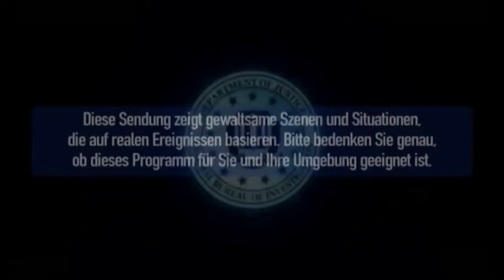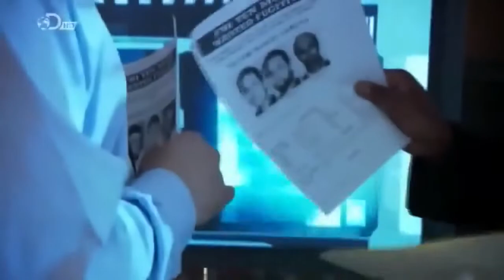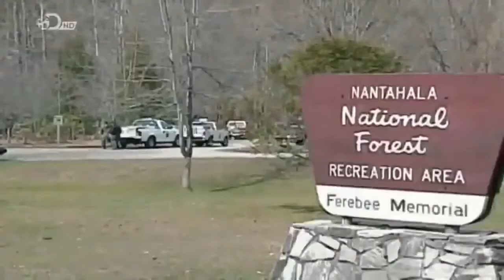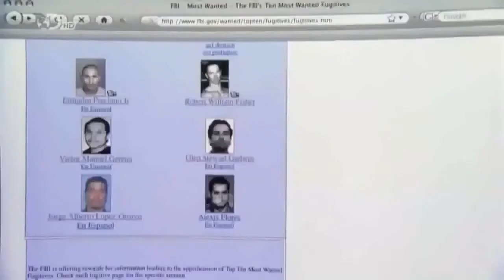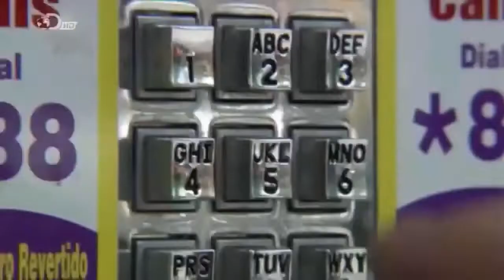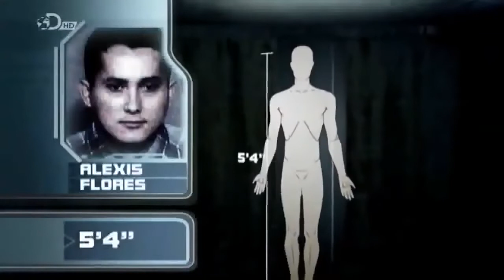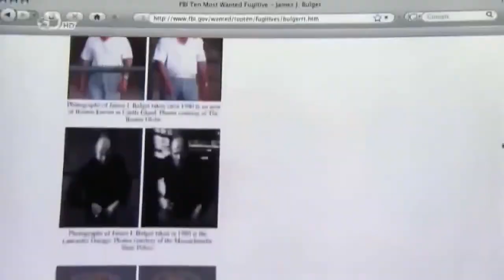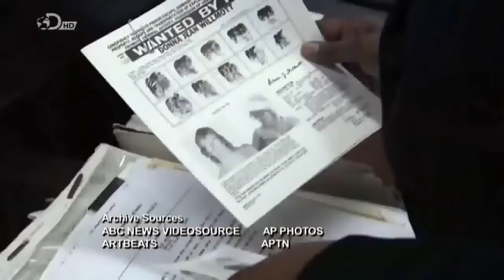Die schlimmsten Verbrecher der Welt DOKU HD NEU 2022